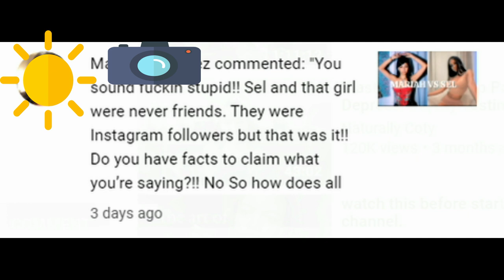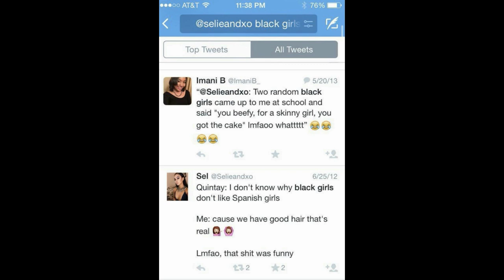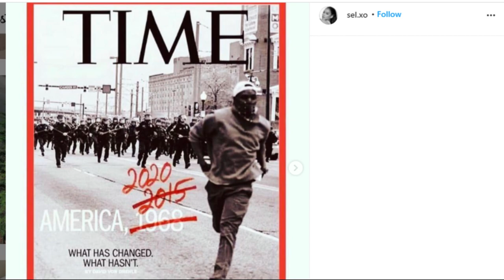Sel's Shady Past | Sel and Yatchy Are Official!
♡Thank you guys for watching! Comment and sub plz ♡
I had permission to use the song "The Process" by Lakey Inspired